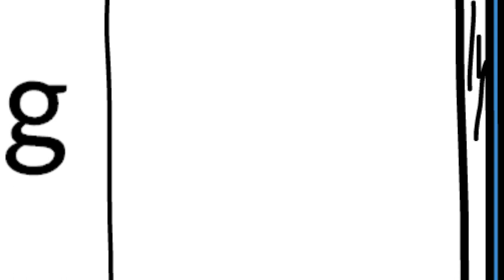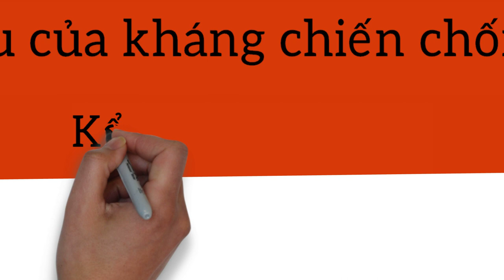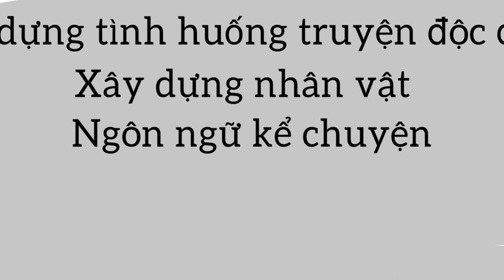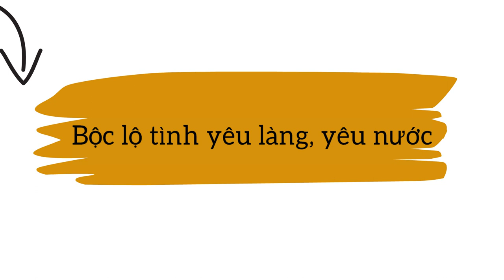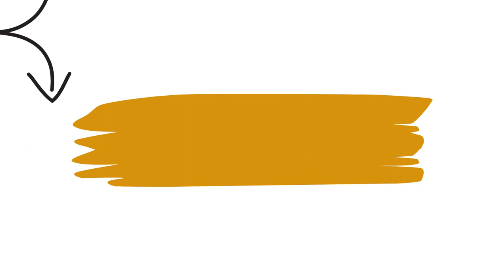Sơ đồ tư duy văn học - Làng - Kim Lân || Học văn chị Hiên